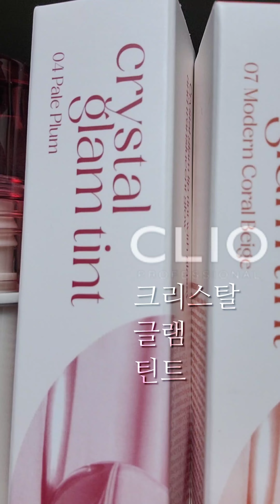23호 립 추천 - 클리오 크리스탈 글램 틴트 4호 7호 8호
비공개로 했었는데
다시 보니까 재밌네
공개로 풀기로 결정 ㅋ_ㅋ

0:00 헬로우~
0:32 왜 샀나
1:02 케이스 디자인 품평
1:15 내 얼굴은 무슨 얼굴인가
1:45 4번 페일 플럼
1:49 사과의 말씀
3:19 4번 5분 후
3:52 7번 모던 코랄 베이지
5:14 7번 5분 후
5:45 8번 젠틀 시나몬
6:08 8번 5분 후
7:43 섞어 바르기
11:40 의미없는 스와치

근데 이게 맞아?